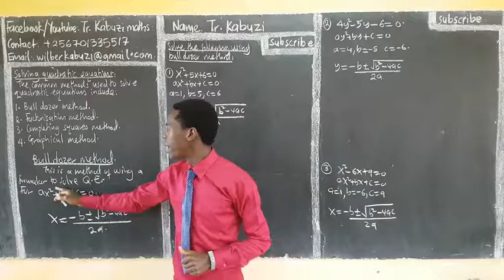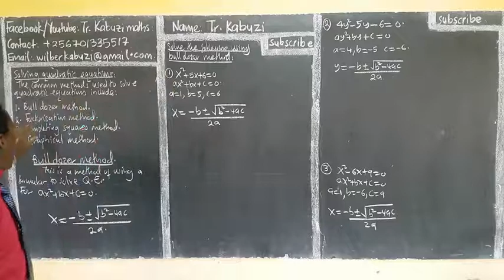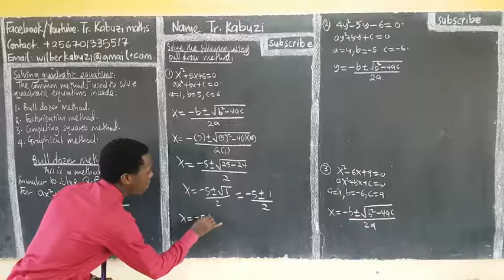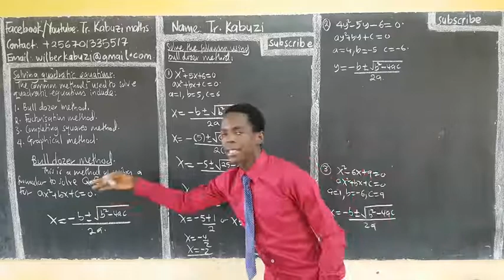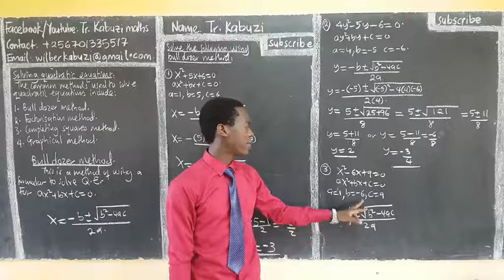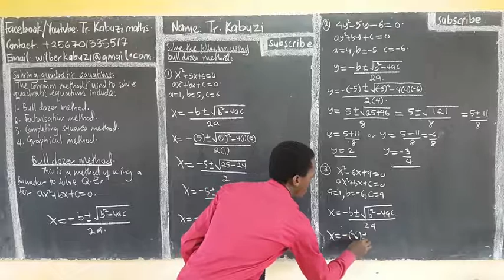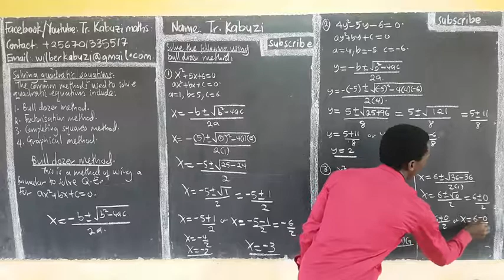Bull dozer method to solve quadratic equations..............africastruggle.